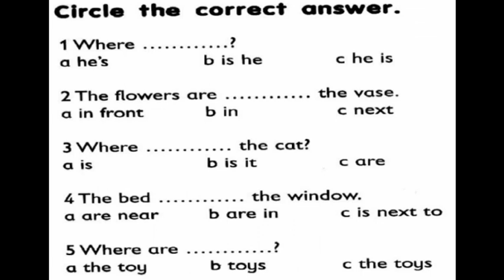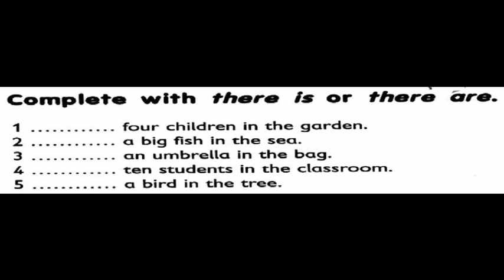GEFK2D13HW1B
General English for Kid